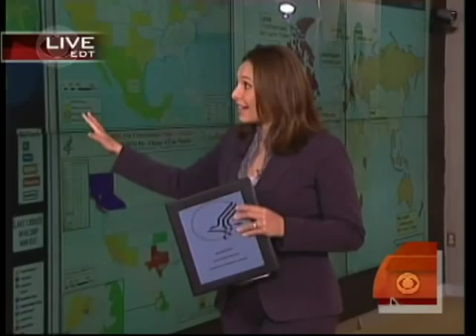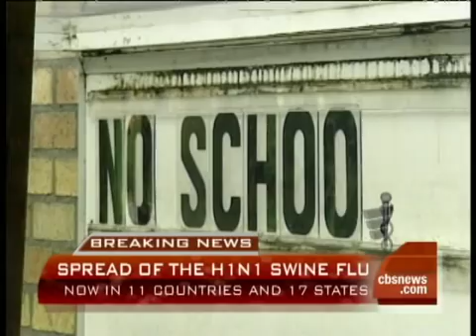Fighting The H1N1 Virus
The number of confirmed cases of the H1N1 virus in the U.S. continues to rise. Nancy Cordes reports from the Deptartment of Health and Human Services.